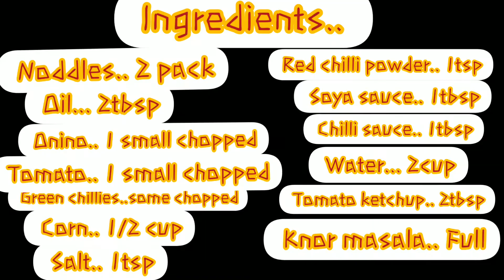Chilli corn noodles.. Spicy & tasty recipe by yumohyum..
INGREDIENTS..

 Noddles.. 2 pack
Payaz... 1chota
Tamatr. 1 chota..
Tel.. 2tbsp
Sabz mirch.. 1 / ya apne taste k hisab se..
Makai.. 1/2 cup
Namak.. 1tsp
Lal mirch powder.. 1tsp
Pani... 2cup
Tomatoe ketucp.. 2tbsp
Knor masala...1pack full..

 METHOD...

Pan me Tel dal k garm kre usme Payaz dal  k achye se paka ly.. Phir tamatr dal k achye se mix kre r narm honiye dy..

Sabz mirch dal k mix kre.. R thora pani dal k pakne dy.. Phir Makai dal dy

Isme soya sauce.. Chilli sauce.. Namak.. Lal mirch.. Knor masla dal k mix kare

Pani dal dy jb isme boil ajye tw noodles dal k 5 min tak paka ly..
 Upr  se Chilli flakes dal k enjoy kre..